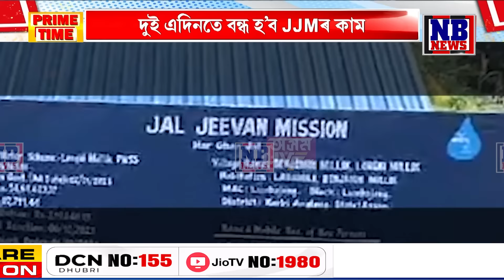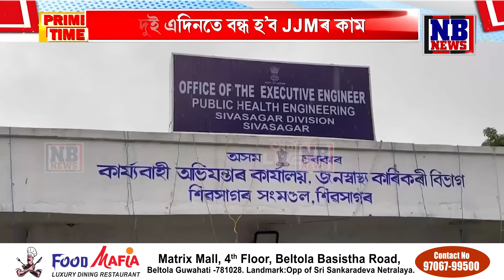ৰাজ্যৰ ইতিহাসত সৰ্ববৃহৎ কেলেংকাৰিলৈ পৰিণত হোৱাৰ পথত জল জীৱনৰ ঠিকা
ৰাজ্যৰ ইতিহাসত সৰ্ববৃহৎ কেলেংকাৰিলৈ পৰিণত হোৱাৰ পথত জল জীৱনৰ ঠিকা৷
দুৰ্গাপূজাত এইবাৰ অসমৰ শ শ ঠিকাদাৰৰ নাজল-নাথল অৱস্থা হ’ব গৈ আছে৷ ঋণ লৈ অথবা মাটি বন্ধকত থৈ চৰকাৰী কাম কৰিছিল একাংশ ঠিকাদাৰে৷ বিল আদায় দিয়াতো দূৰৈৰে কথা, চৰকাৰে কাম আধাতে বন্ধ কৰাৰ অৰ্ডাৰ দিবলৈ গৈ আছে৷ লগে লগে সৰগ ভাগি পৰিছে শ শ ঠিকাদাৰৰ মূৰত৷